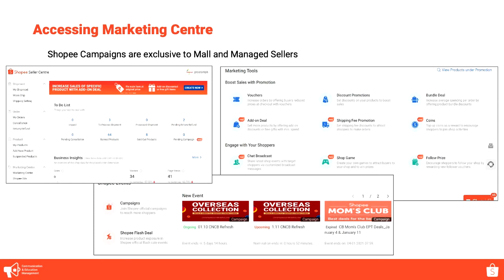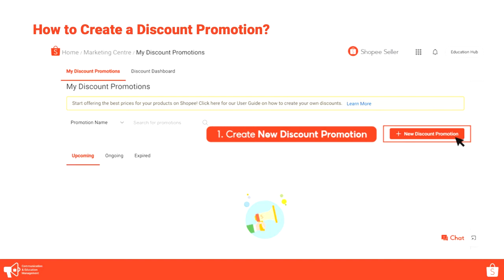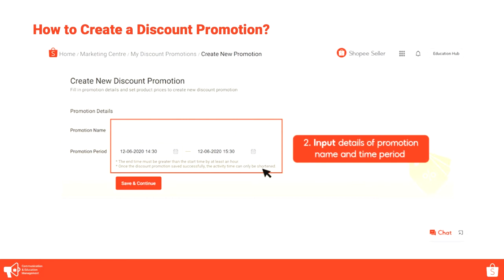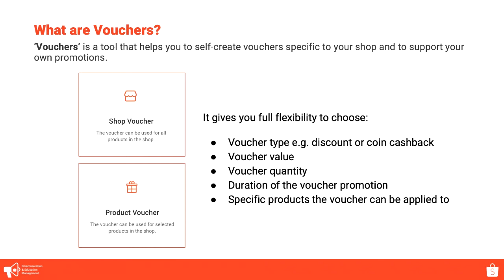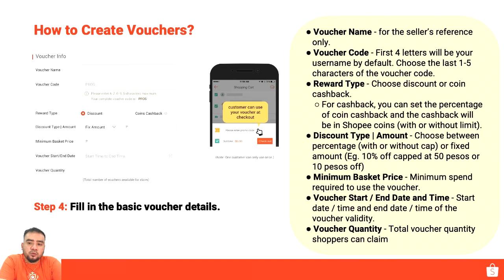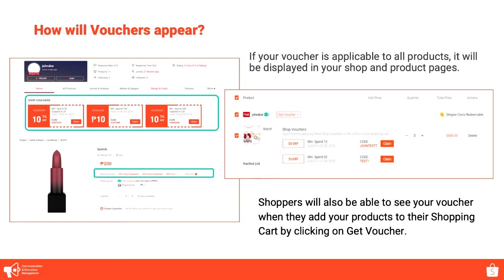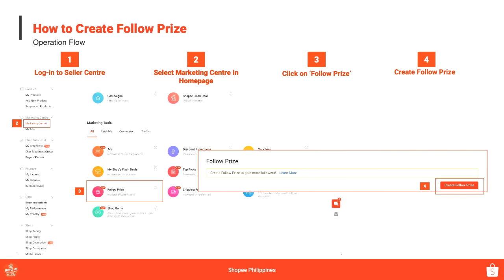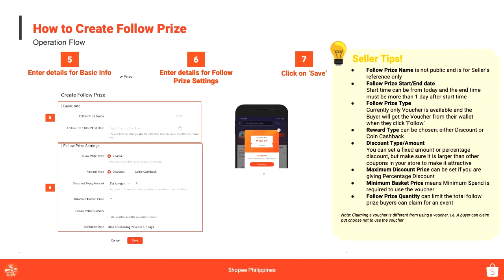[Shopee Uni Beginner] Overview of Marketing Centre Features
0:00​ Opening Sequence
0:26​ Introduction to Marketing Centre
2:07​ What is Discount Promotion?
3:46​ What are Vouchers?
6:45​ What is Follow Prize?